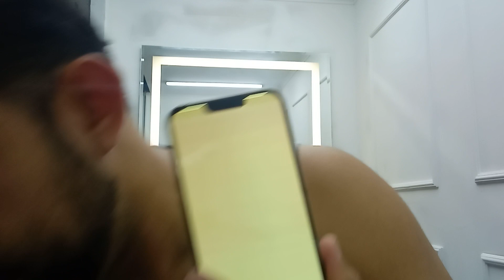Meu iPhone Amarelou - iPhone 13 Promax tela Amarela - meu iPhone amarelou